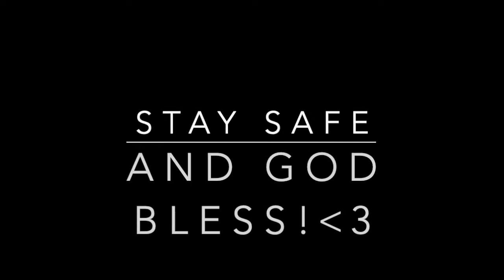BIRTHDAY CELEBRATION NI CHARITO LIIT! | ShoutOut Day! | Family Bonding | Simple Lifestyle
Hellu guys! Celebration ng birthday ng aking second duckliing- Issha today! Hahah.. August 30 pa siya nag birthday kaya belated na lang ang celebration... Thanks for tuning in, Charinators! Much Love and God Bless!

We wish you a blessed and fruitful day!

Also, please don't forget to show support to our dear channel members!